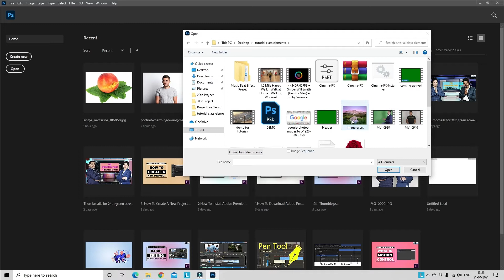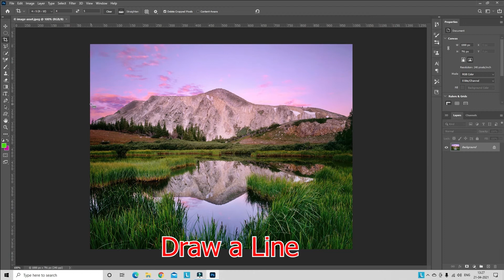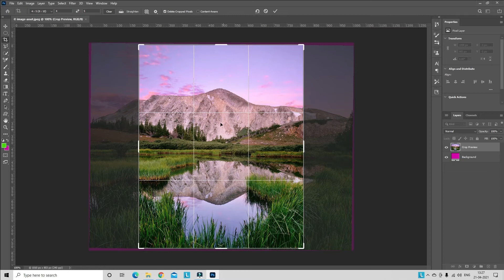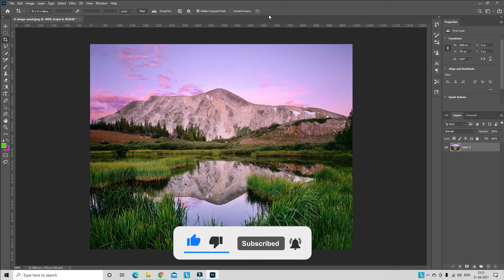WHAT IS CROP TOOL IN PHOTOSHOP | CROP TOOL KAISE KAM KARTA HAI PHOTOSHOP MEIN | RR DIGITAL SUTRA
Are You Looking For Video Editing Course? If Yes then Taste our Training Program by attending FREE Demo Class, To book your Seat Call or WhatsApp us (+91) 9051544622, or you Can also visit our
Crop Tool its name itself explains its functionality in particular software like Adobe Photoshop or any other. The crop tool helps to select the particular area and deselect the rest and which makes works easier to do creativity in any image or animation.

But only a theoretical idea about the Crop tool cant make you an expert of Photoshop software and for practical experience explore this video till the end without skip, we can assure you that you won't get disappointed.